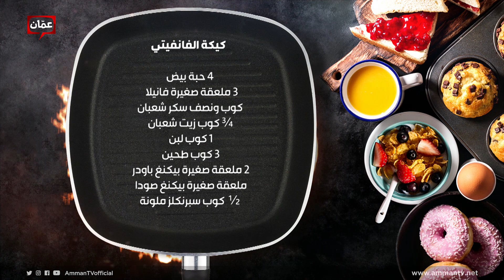طريقة عمل كيكة الفانفيتي من الشيف هانية العنبتاوي - بهار ونار